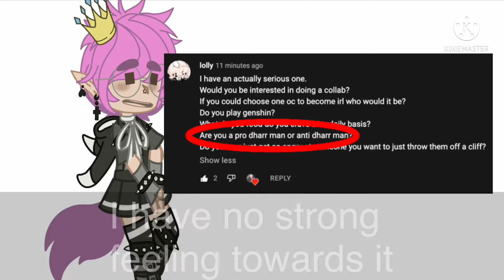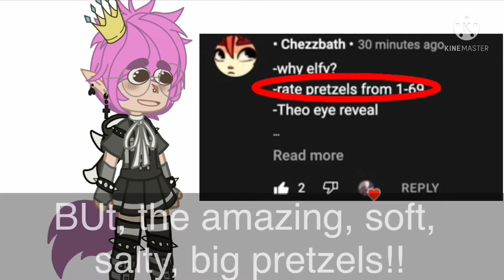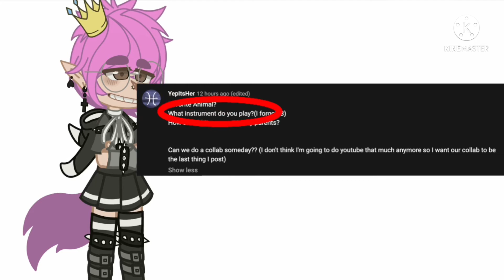The QnA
I hope you all have a lovely bubbly dubbly doobbly day~!